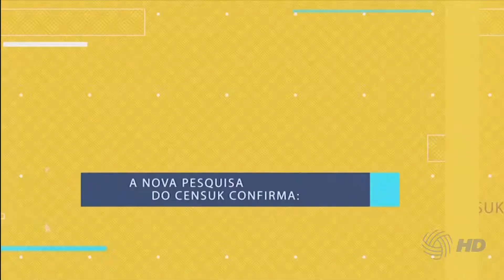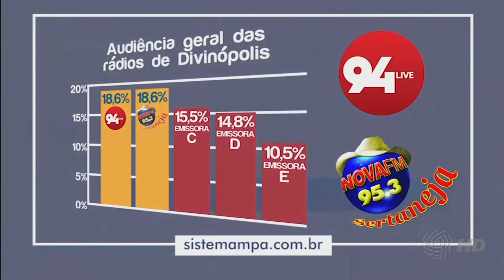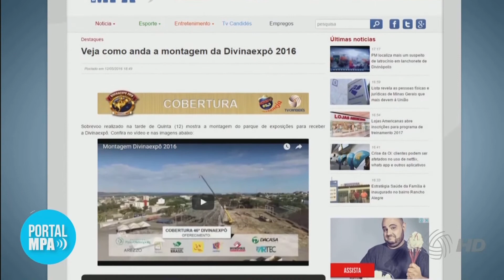SHOW DO ESPORTE 29 10 17 P6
Programa SHOW DO ESPORTE 29/10/2017

Convidados:

Michelle Daldegan
Mestre Iran Brasileiro

Matérias:

Jiu Jitsu
Futebol Profissional
Volei

Ação Social com Isabella Costa